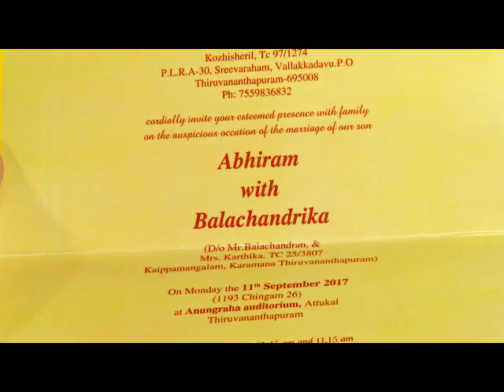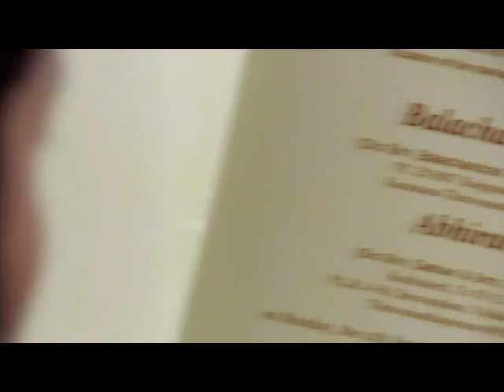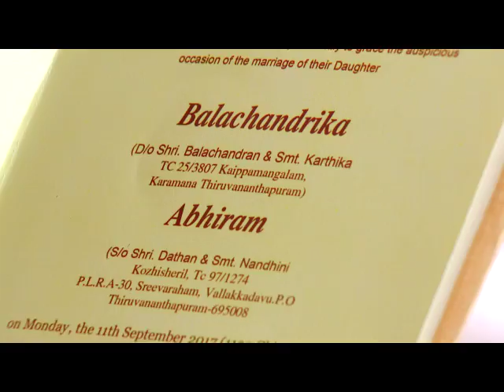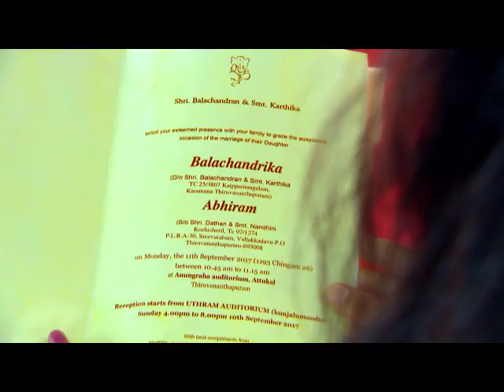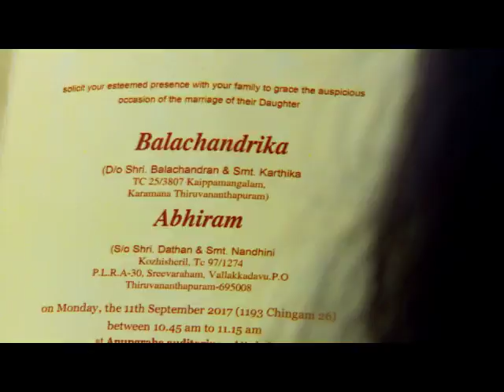STAR KARUTHAMUTHU 841 TD 25 07 17 REV